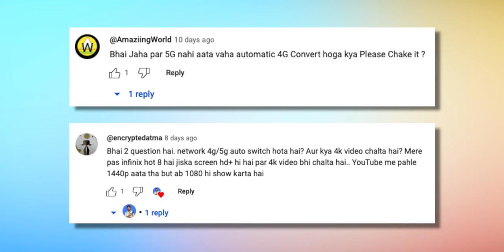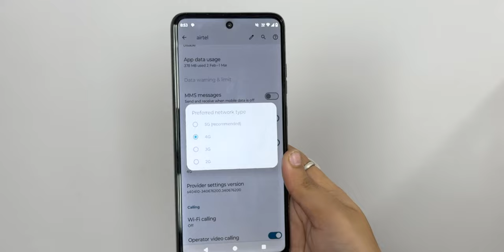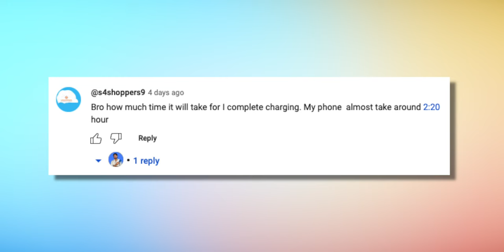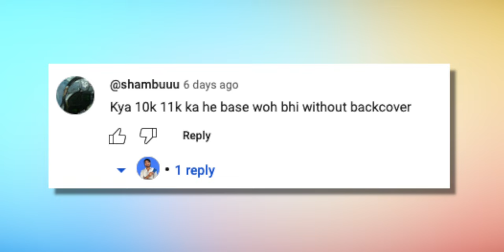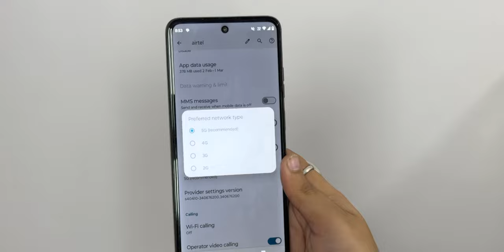Moto G34 5G All DOUBTS Clear | Network Issue, Battery Drain, Heating Issue || Must Watch Before BUY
Hello Dosto is video me maine aap logo ko moto g34 5g ke bare me bataya hai jo aapko under 10000 me dekhne ko mil jata sari details me bat kari hai pr sare doubts bhi clear kare hai Umeed hai aap ko yeh video pasand aayegi.

Aap is video ko puri dekhna or achhi lage to ise like share kijiyega agar aapka kohi sawal hai to aap mujhe comment me bta sakte hai . me aapke comment ka reply dene ki poori koshish karunga

Moto G34 5G LONG TERM REVIEW ⚡ - Best 5G Smartphone Under 10000
moto G34 5G Unboxing And First Impressions ⚡Best 5G Smartphone @ Rs.9999*!?
Motorola Moto G34 5G | Unboxing & Full Tour
Moto G34 - Impressive Value Phone!